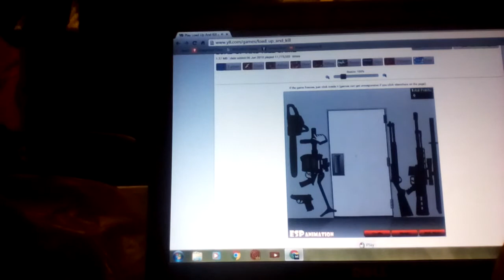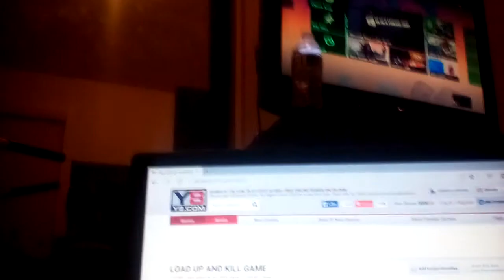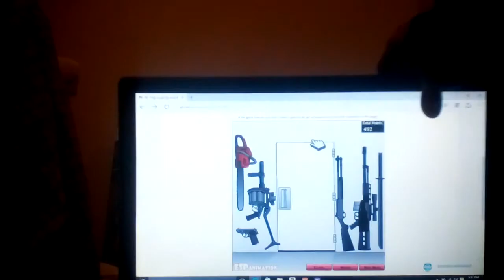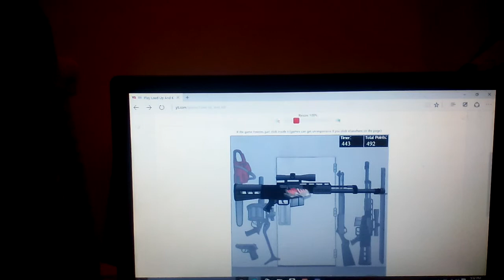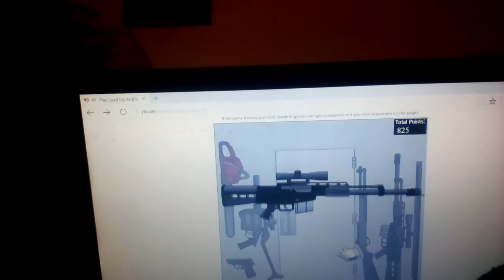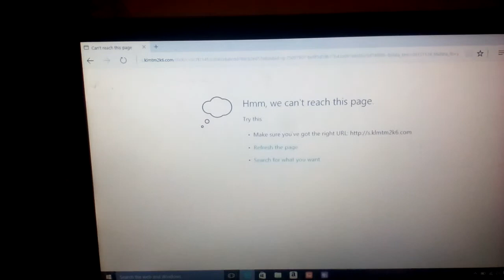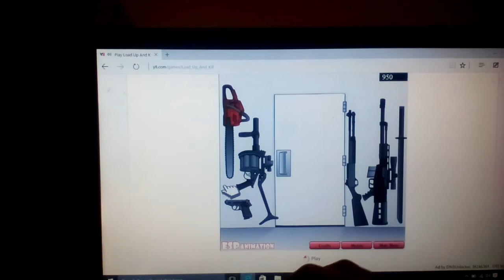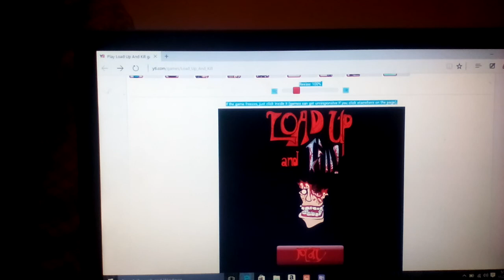Load up and kill